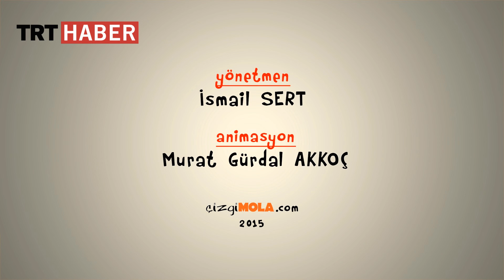155-Uzlaşma-11 Haziran 2015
Seçim sonuçlarını herkes kendisine göre değerlendiriyor. Oysa seçmen herkese 'uzlaşma' çağrısı yaptı. Her parti bu mesajı iyi görmek zorunda.